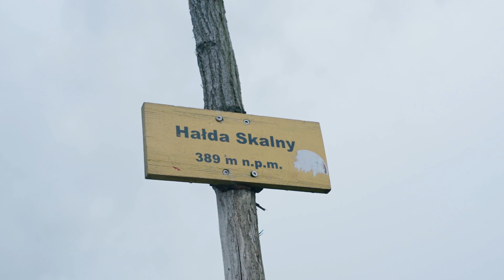Bohater Gali Biznes Boxing Katowice - 10/12/22 - Joanna Orlińska - właścicielka Ladies Boxing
Joanna Orlińska - trenerka i właścicielka marki Ladies Boxing & Kickboxing Brigade

Stworzyła w Katowicach miejsce, w którym kobiety walczą ze stereotypami i słabościami. Tym razem chciała poczuć emocje, które ma zawodnik stojący twarzą w twarz z przeciwnikiem w ringu.

Uwielbia adrenalinę i rywalizację, ale przede wszystkim lubi pomagać.